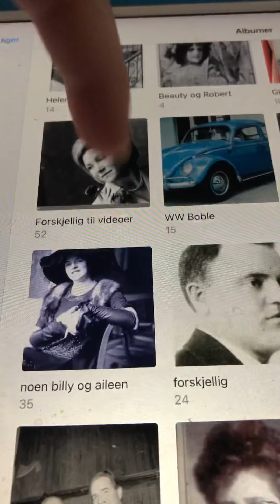Brodway Blues Georgia Gorham ( Aileen Stanley) Best version ever